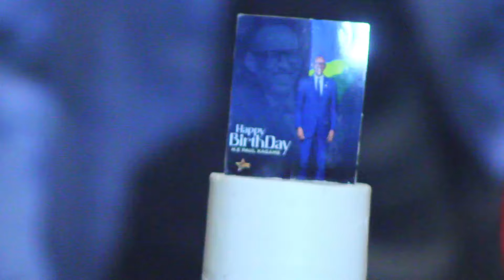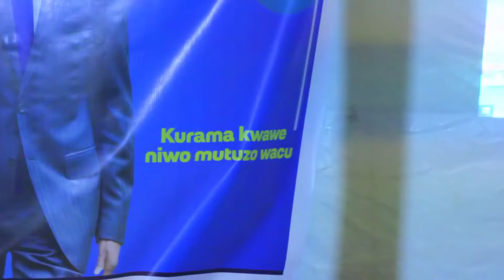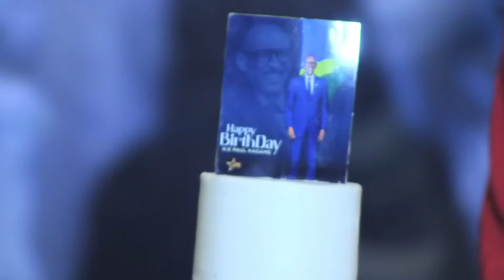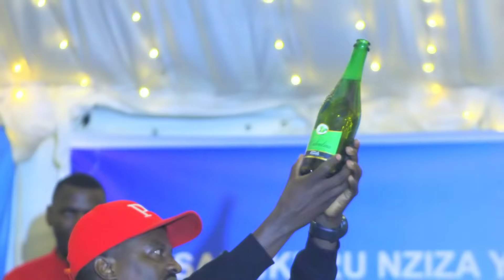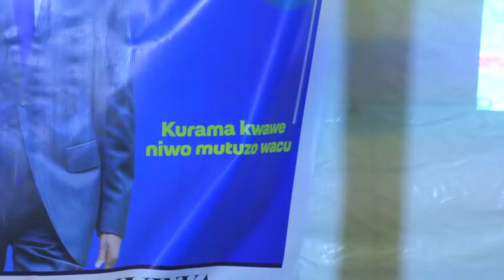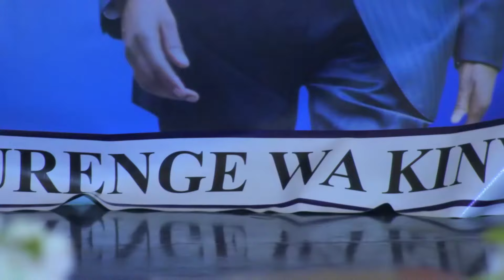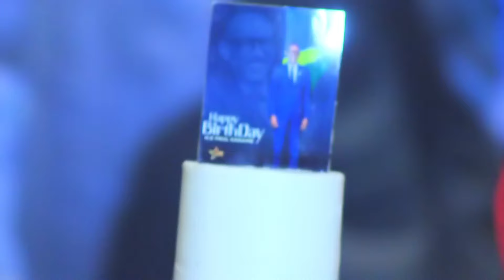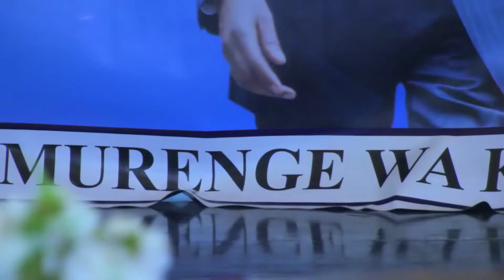BISHIMIYE ISABUKURU YA HE PAUL KAGAME MU BIRORI BIBEREYE AMASO | IBYAGEZWEHO MURI MANDA Y' MYAKA 5